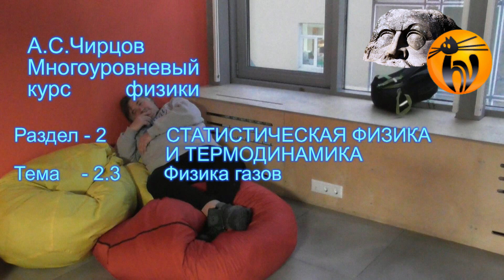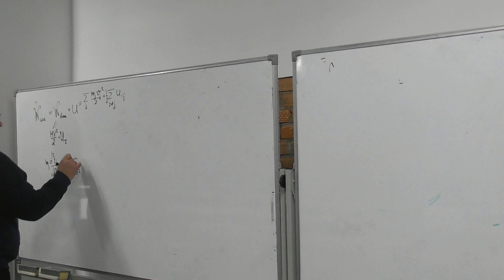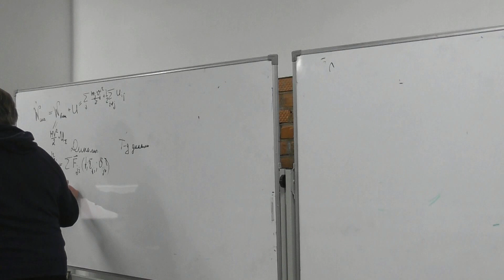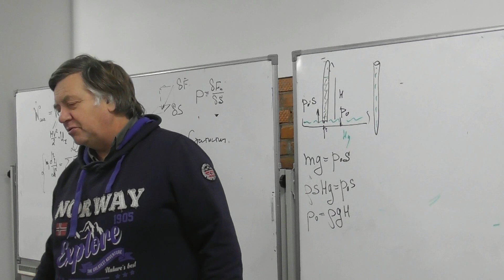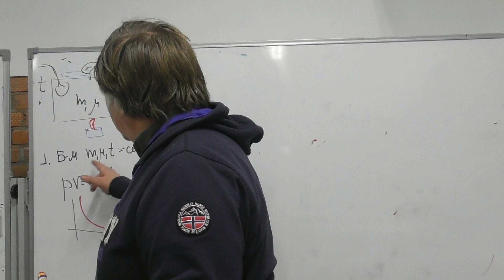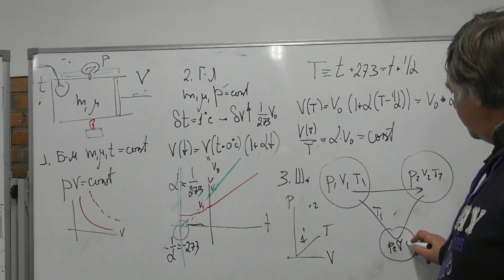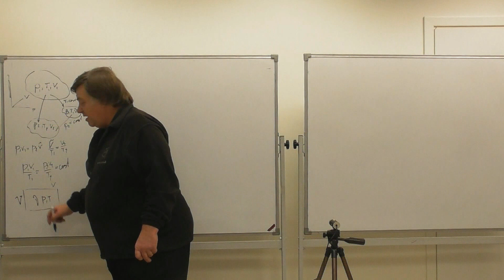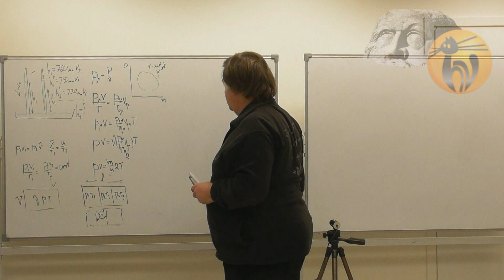ЧК МИФ 2 1 01 01 L3 Законы идеального газа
Многоуровневый интерактивный курс  физики (А.С.Чирцов)
Раздел  2 - Термодинамика и статистическая физика
Тема:     1  - Газы
Лекция: 1- Законы идеального газа
Модуль: 3- Краткий обзор Материала лекции